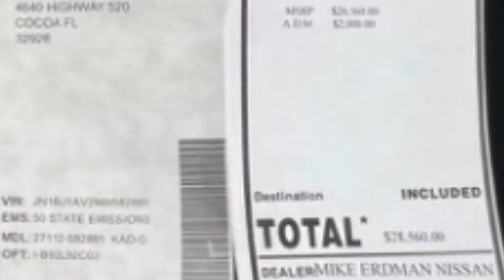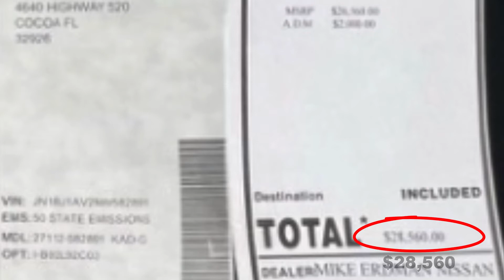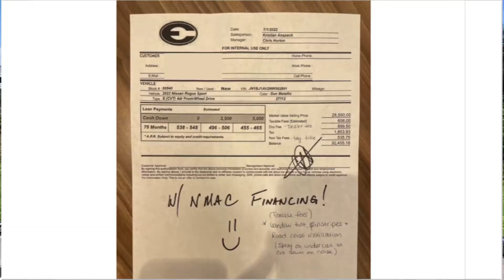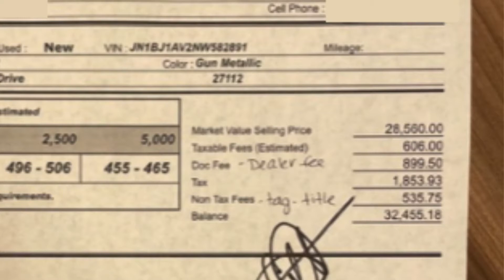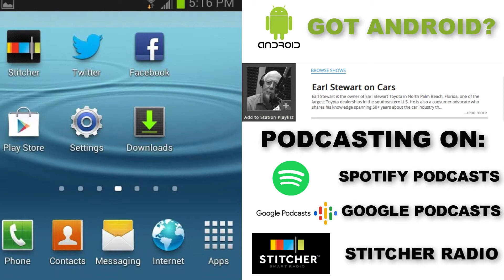Mystery Shopping Report: Mike Erdman Nissan of Cocoa Beach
Earl’s female mystery shopper, Agent Lightning, travels over 120 miles to Cocoa Beach, to see how much a small town Nissan dealer will charge over MSRP for a new 2022 Nissan Rogue on the lot and how that compares to dealers in South Florida To be notified of new videos we post from the show, go and click on the Subscribe button.

Watch the show's live stream every Saturday from 8am to 10am eastern time. or on this YouTube channel to watch the broadcast.

and follow Earl's tweets You can also send a text to Earl and his expert team during the live show at or submit feedback anonymously

You can listen to Earl and his team live every Saturday Morning from 8am to 10am eastern time, on the True Oldies Channel 95.9 FM & 106.9 FM ( (online STREAMEARLONCARS.COM). If you missed the show you can listen to the Earl Stewart on Cars podcast on Apple Podcasts, Stitcher Radio, Spotify Podcasts, or Google Podcasts.